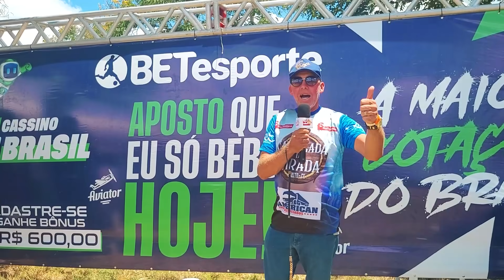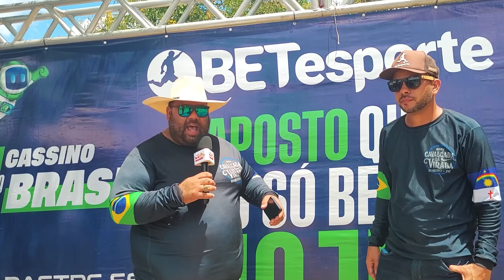BASTIDORES DA PRIMEIRA CAVALGADA DA VIRADA EM BONITO 2024! 14.01.24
Bem-vindo ao canal "Rei do Amendoim" - Seu destino completo para informações sobre venda de animais, incluindo cavalos, gados, gados leiteiros, bodes e porcos. Aqui, você encontrará dicas, orientações e experiências relacionadas ao fascinante mundo da pecuária e muito mais.

🐴 Cavalos: Descubra os melhores cavalos para suas necessidades, seja para competições, lazer ou trabalho. Aprenda sobre cuidados, treinamento e as últimas tendências no universo equino.

🐄 Gados Leiteiros: Conheça as melhores raças de gados leiteiros para sua produção. Saiba sobre técnicas avançadas de ordenha, cuidados nutricionais e estratégias para aumentar a produtividade.

🐐 Bodes: Descubra as peculiaridades de criar bodes, desde escolher a raça certa até garantir uma dieta balanceada. Conecte-se com outros entusiastas de bodes e compartilhe suas experiências.

🐖 Porcos: Explore o universo dos porcos - desde suínos de estimação até suínos de engorda. Aprenda sobre manejo, alimentação e práticas sustentáveis na criação de porcos.

🔔 Ative as notificações para não perder nenhum conteúdo!

Compartilhe suas histórias e dúvidas nos comentários.